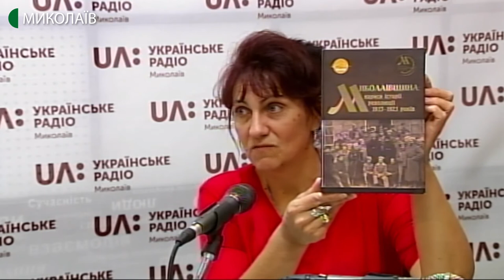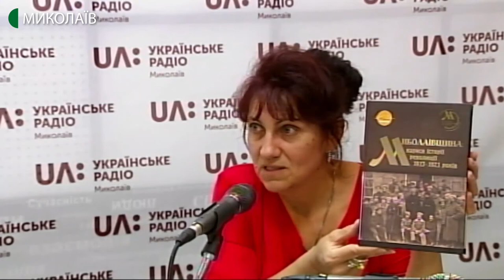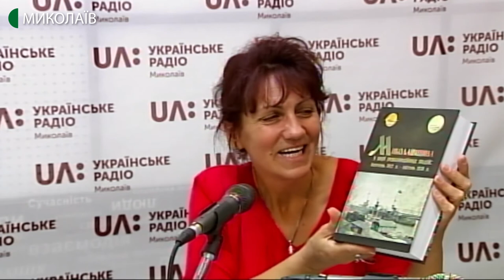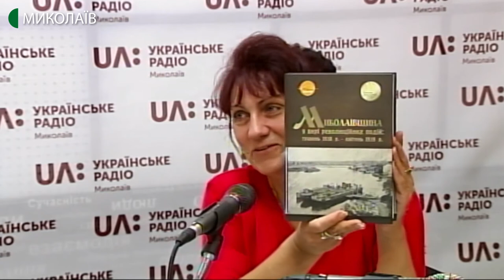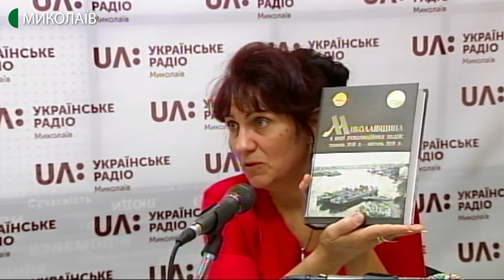17.08.2020. Цифровізація процесів архівної справи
Державна архівна служба України провела моніторинг стану виконання пріоритетів Укрдержархіву на 2020 рік у І півріччі, зокрема, пріоритету «Цифровізація усіх процесів архівної справи та діловодства».
Для організації доступу до архівної інформації, ефективного надання інформаційних послуг державні архіви в умовах карантинних обмежень спрямували зусилля на створення фонду користування документами Національного архівного фонду шляхом їхнього оцифрування.
За І півріччя 2020 року державні архіви оцифрували майже 25 тисяч одиниць зберігання та одиниць обліку документів Національного архівного фонду. З них більше 10 тисяч опублікували на офіційних вебсайтах.
Найкращих результатів в оцифруванні документів у І півріччі 2020 року досягли, в тому числі, працівники Державного архіву Миколаївської області, ставши лідерами з оцифрування довідкового апарату. Про це повідомили на сторінці Державної архівної служби України.
Яким чином працівники архіву реалізовують політику доступності та відкритості архівного надбання для широкого загалу користувачів в умовах пандемії?
Чому обсяги оцифрування документів у порівняні з аналогічним періодом 2019 року збільшилися?
Гостя студії: докторка історичних наук, директорка Державного архіву Миколаївської області Лариса Левченко.
Коментарі телефоном: кандидатка історичних наук Наталія Шевченко,
голова Миколаївської районної громадської організації краєзнавців "Світовид" Віктор Дробний.
Ведуча програми - Тетяна Бакоцька.